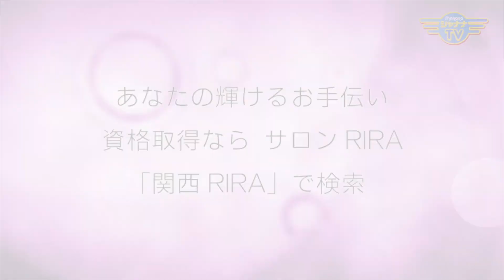『肌の健康と美容』エレガンスマダム千夏が語るケアの大切さ｜2023/08/28｜430エレガンスマダム千夏の部屋【シャナナＴＶ】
夏休み中の子供が家にいるママ・パパは、何かとお疲れが出ていませんか？

番組MC千夏さん宅も、２人の子供たちが夏休み。
そんな中で娘ちゃんがプールに行き、真っ赤っかになって帰宅💦
若いうちから紫外線対策は大切よ～😆
と言うことで、美容をテーマにお送りします。

普段、ノーファンデーションでも綺麗なお肌の千夏さんのお話だから、説得力がある！！！

《エレガンスマダム千夏の部屋》
◆14:30～／23:00～◆

Elegance_440_202308_4w